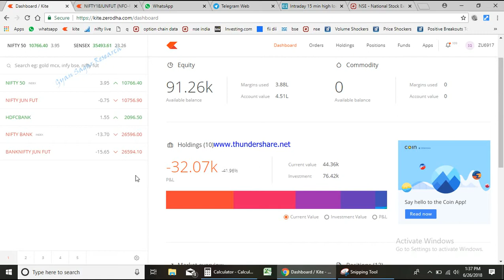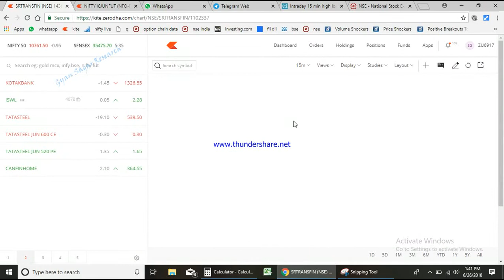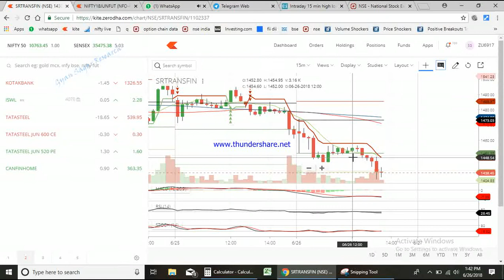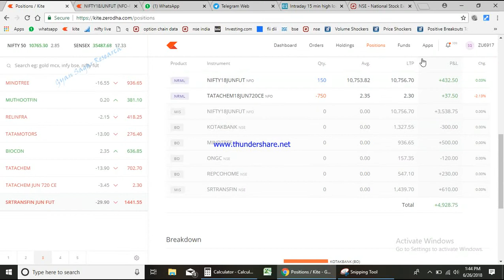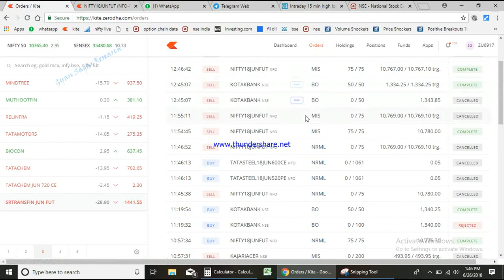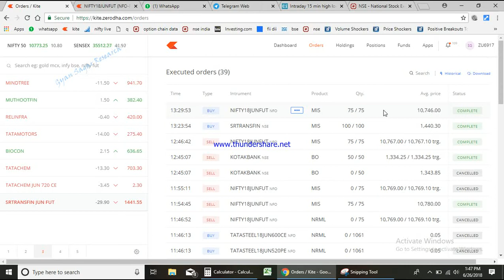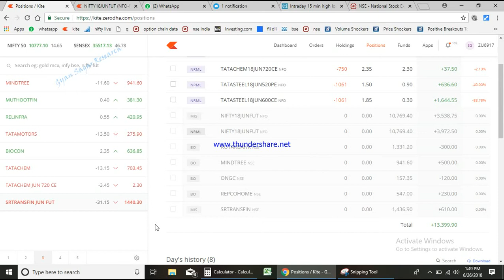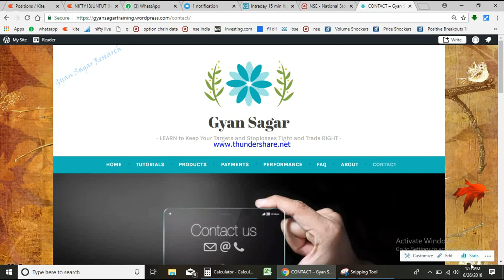How to identify FAKE Stock ADVISORY groups on Telegram